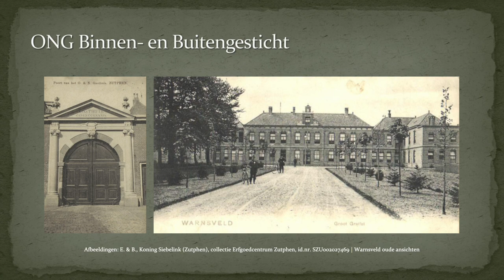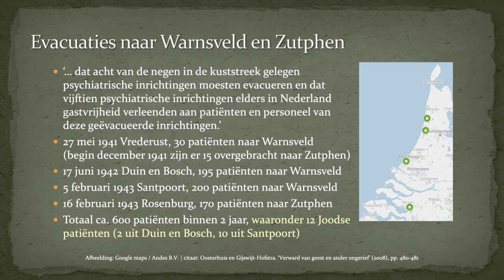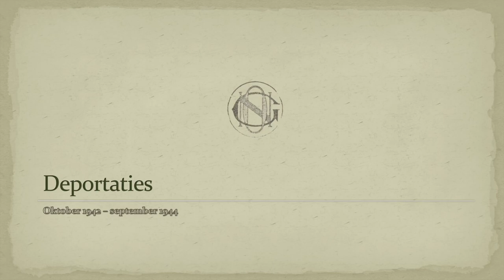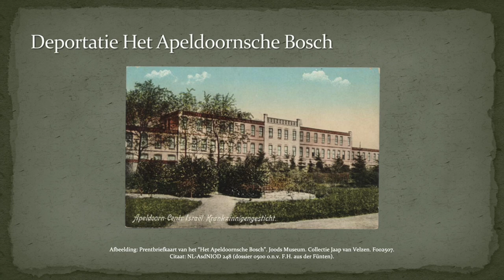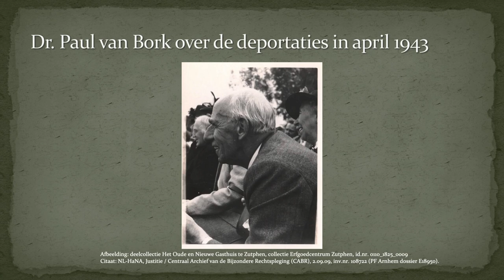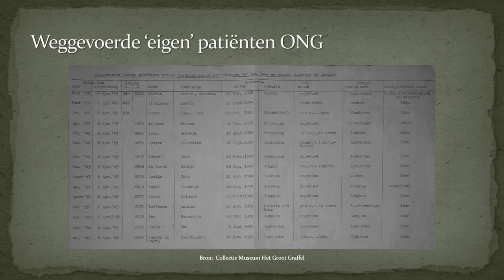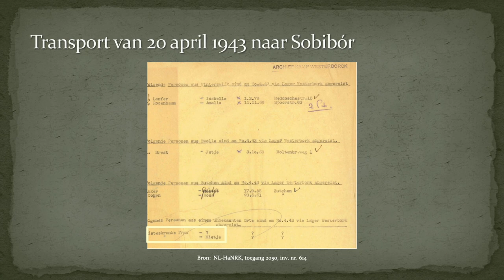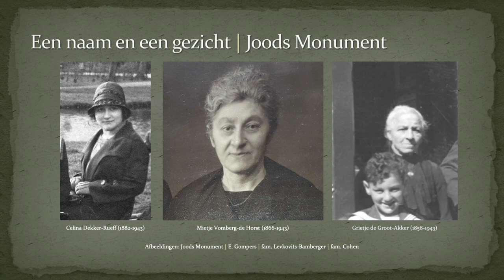De deportatie van Joodse patiënten uit het Oude en Nieuwe Gasthuis, Zutphen en Warnsveld, april 1943